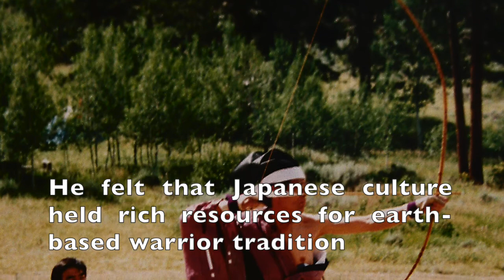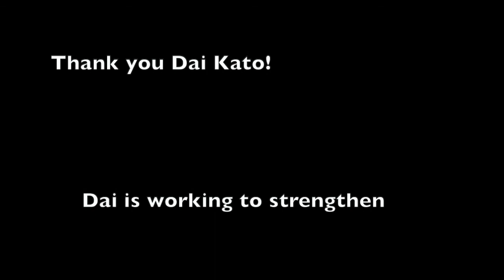Dai Kato Visit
Dai Kato - a descendant of Japanese Samurai, and a Kyudo  student (Japanese archery) of Kanjuro Shibata Sensei - visits Drala Mountain Center to perform several rituals to heal human obstacles in relation to the land. The first is an eight direction Kyudo ritual. Then the recitation of the Heart Sutra in the Great Stupa of Dharmakaya, and finally a Norito (prayer) offering at the Kami Shine, from the Japanese Shinto tradition. Dai's mission is to strengthen Earth-based  Buddhist Warrior practice as taught by Chogyam Trungpa Rinpoche, Shibata Sensei, and Kobun Chino Roshi.